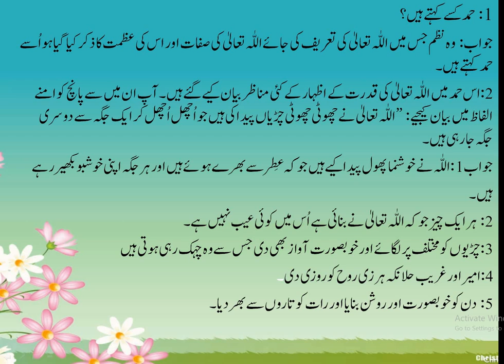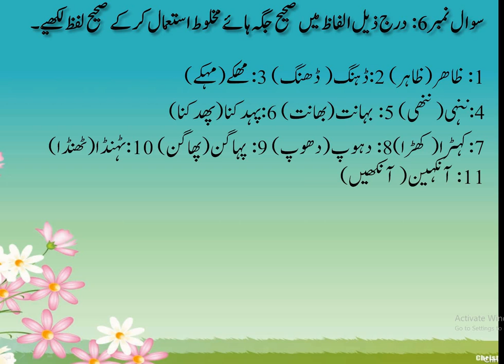ماعت ششم سبق اردو نظم حمد ویڈیو 2